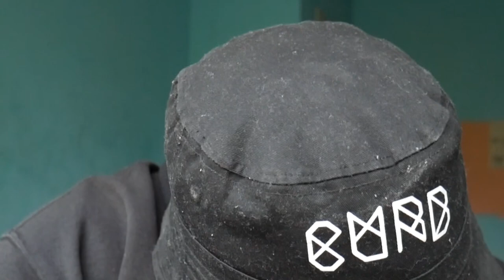HARD | Yssi SB - Scooter ft. Qlas & Blacka, Ashafar & ADF Samski (REACTIE)